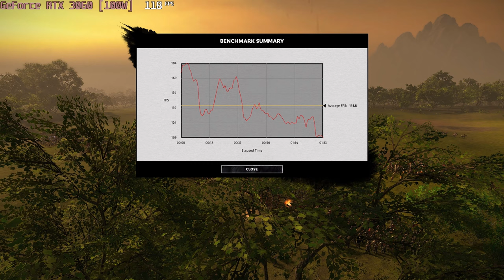🎮 NVIDIA GeForce RTX 3060 [Laptop, 100W] - Total War: THREE KINGDOMS gameplay benchmarks (1080p)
💻 Test Configuration:
• 24 GB RAM
• External Monitor

✅ LaptopMedia.com